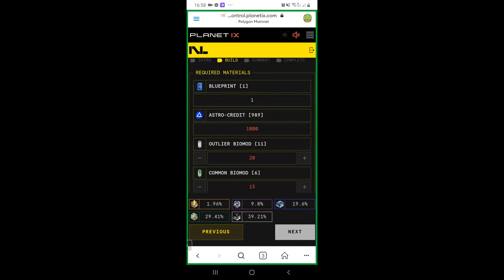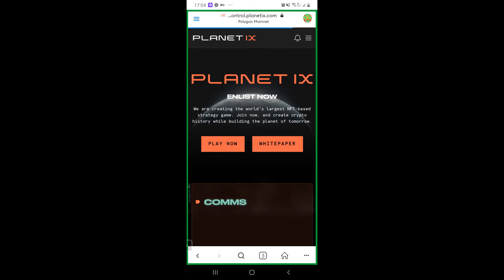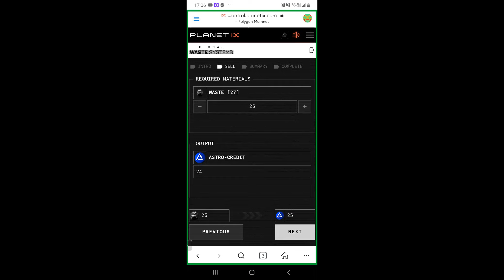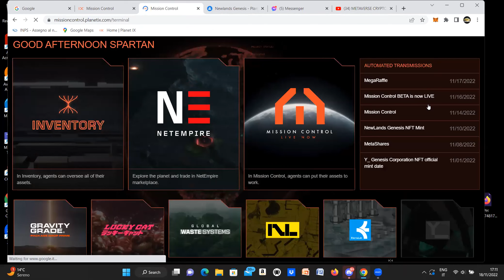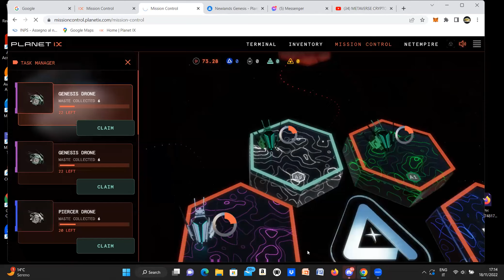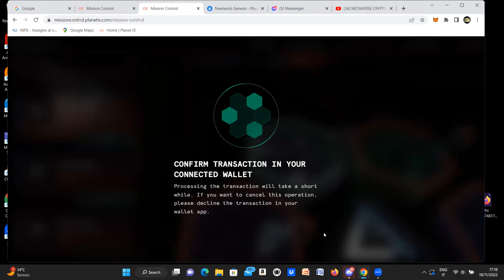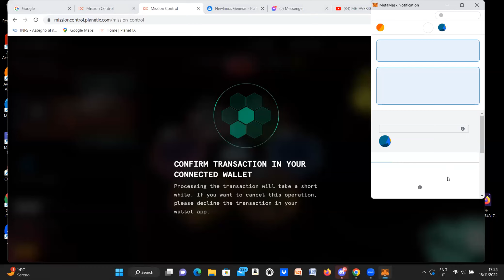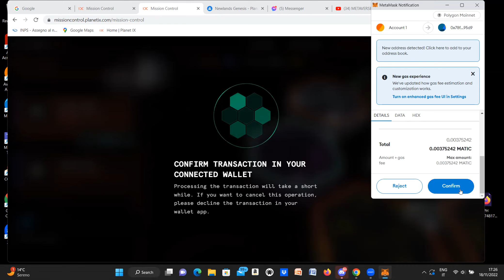PLANET IX TUTORIALS( EXPLORING MISSION CONTROL,HOW TO PLAY TO EARN)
PLANET IX